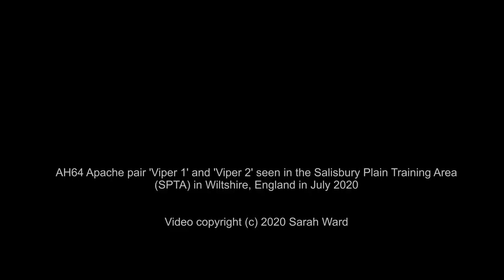Apache Gunships Lifting in Dust Cloud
Two British Army AH64 Apache gunships (callsign Viper 1 and Viper 2) lift from an army base in the Salisbury Plain Training Area (SPTA) in July 2020.

The landing area is very dusty and the helicopters dissapear in a huge 'brownout' dust cloud before departing on an exercise.